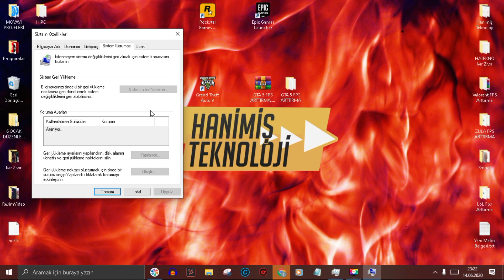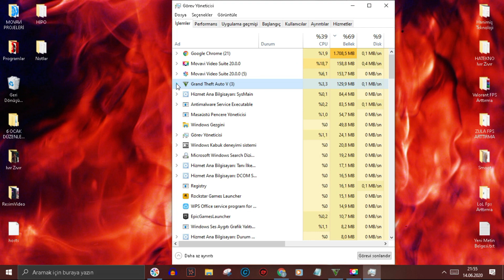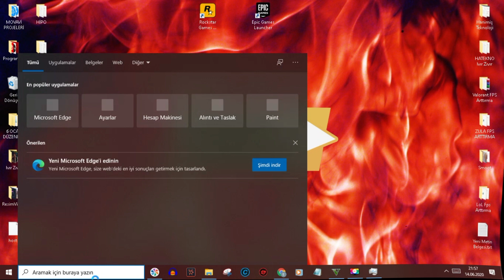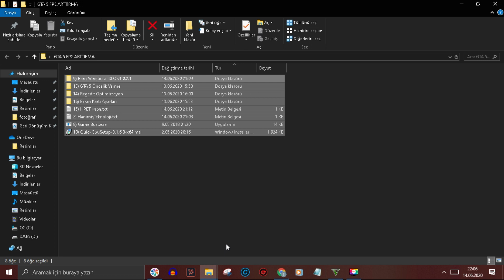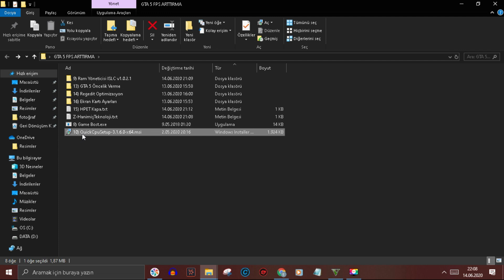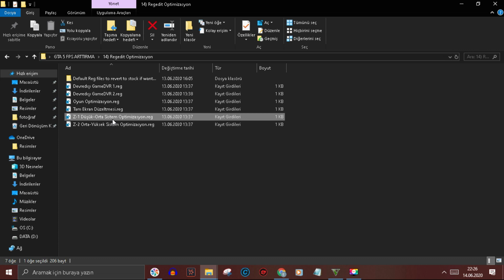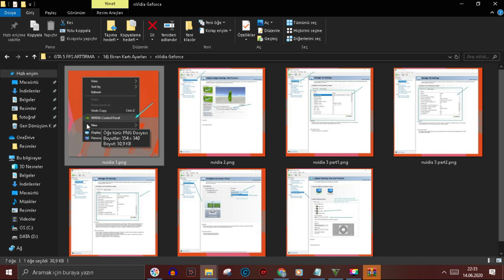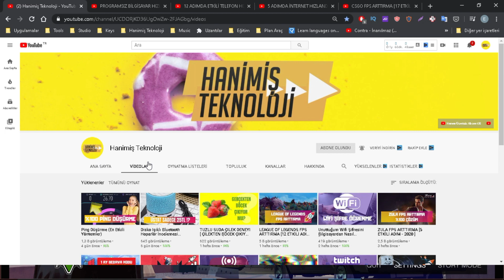GTA 5 FPS ARTTIRMA [17 ETKİLİ ADIM - 2020]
🔻Marka gözüktüğü için reklam🔻 17 Adımda GTA 5 Fps Arttırma. GTA 5 oyun performansınızı en üst seviyeye çekebileceğiniz ayarlar bu videoda!

Hanimiş Teknoloji olarak ücretsiz eğitim videoları yayınlamaya devam ediyoruz! Bu videoda gta 5 fps arttırma üzerine 17 etkili adım gösterdim. Siz de gta v ultra fps arttırma rehberimizi izleyerek gta 5 performansınızı arttırabilirsiniz. Gta 5 pc fps arttırma videomuz gta 5 oynarken kasma yaşayan tüm izleyicilerimize bir hediyedir. Siz de gta 5 fps sorunu yaşıyorsanız gta 5 fps arttırma rehberi videomuzu mutlaka izleyin! Gta V ve benzeri oyunların fps arttırma videolarını çekmeye devam edeceğiz.